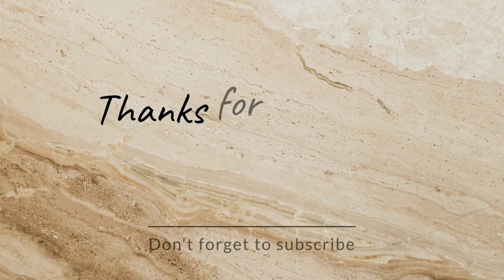How to make carnation using tissue paper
Tissue paper
Fevicol
Crepe paper
Iron wire
Sketch pen of your choice